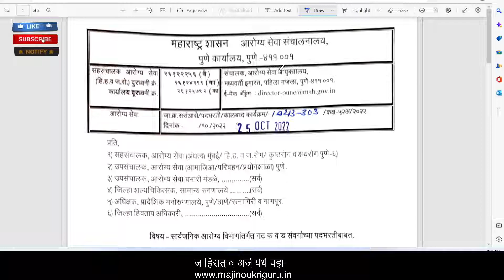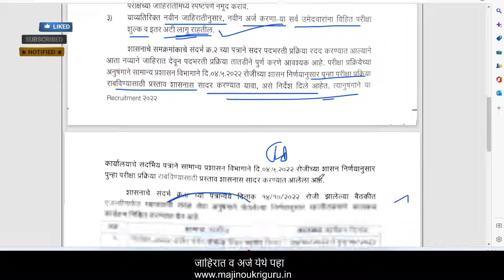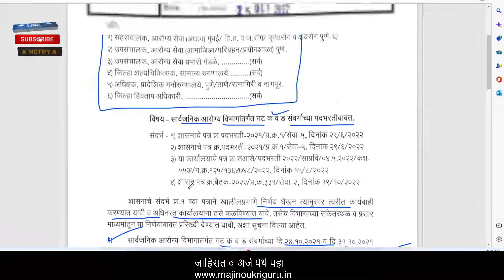arogya vibhag bharti 2022 | group c and d | आजचे महत्वाचे अपडेट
arogya vibhag group d
arogya vibhag bharti 2022 application form
arogya vibhag bharti 2022 exam date
arogya vibhag bharti 2022 application form date
nrhm.maharashtra.gov.in recruitment